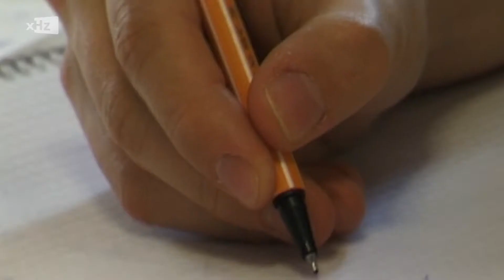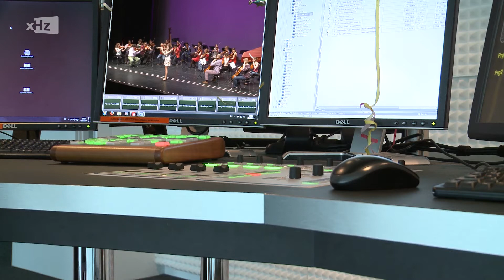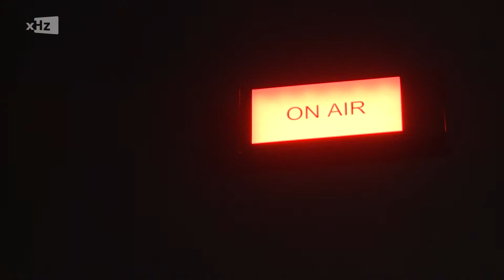Kindermusikfest, Theater als Abifach - ExtraHertz 564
Alle Jahre wieder... ja, ist Weihnachten. Aber auch das KinderMusikFest an der Hochschule für Musik Karlsruhe. Eine lohnenswerte Veranstaltung für alle teilnehmenden Kinder. Und vielleicht wird aus Diesen mal jemand Theaterbegeistertes. Dann hat er die Möglichkeit, an bestimmten Schulen sogar das Abitur in darstellendem Spiel zu machen.